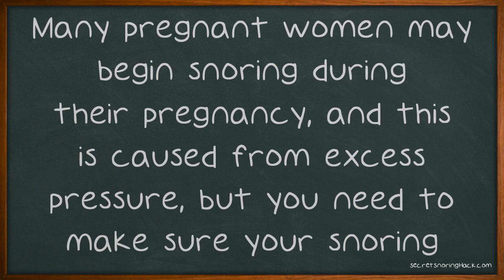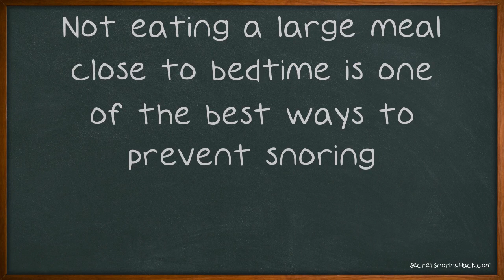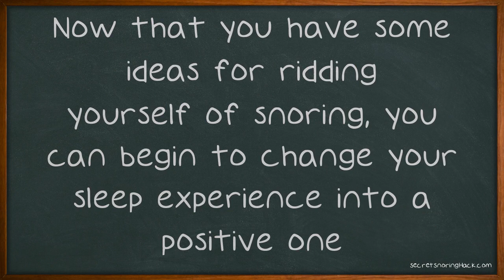Simple Ways On How To Snore Less At Night.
Simple Ways On How To Snore Less At Night. Snoring is a common problem, but people who snore don't think that the problem is at all fixable. If you wish to reduce your snoring, you should watch this video and try following these tips. If you suffer from snoring, it is important that you not sleep on your back. This position narrows the airways in your throat, thus, reducing airflow.